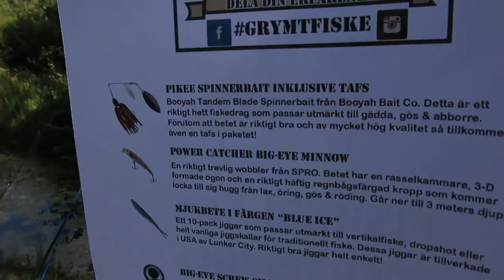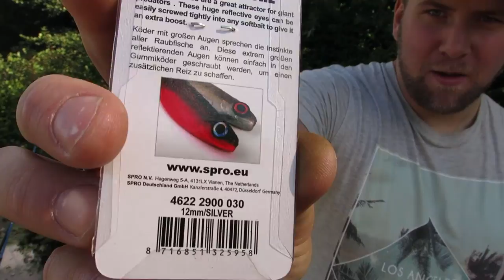Unboxing Sportfiskelådan september 2017 (Rabattkod i slutet av videon)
Då var det dags att prova något nytt och det blev en lådan som heter sportfiskelådan. Hela grejen går ut på att man har en prenumeration som löper och där man då varje månad får nya häftiga saker skickade hem till sig för att ha i sitt fiske. Ett kul koncept som är enkelt.

vill du/ni prova så gå in på hemsidan och beställ. där är en kampanj nu där du får 50 kr rabatt vid första lådan, då skriver du bara in angsmo2017 där rabatt koden ska skrivas in.

angsmo2017